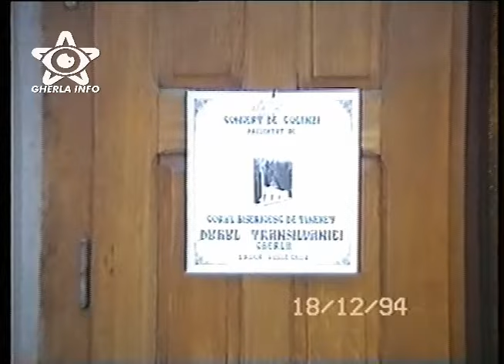Colinde de Craciun la bisericuta la Gherla (Cluj) 18 12 1994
Imaginile video păstrate de acum aproape 30 de ani ne permit să intrăm în atmosferă Crăciunului la Gherla în timpurile de altădată. vezi mai mult aici